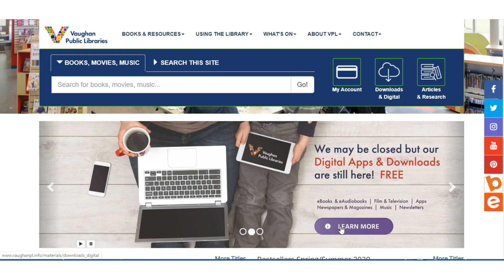Vaughan Reads explores Digital Resources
We've got you covered with thousands of digital titles for you to explore, all from the comfort of your own home, and all free with your library card.

As always, check out our Vaughan Reads page for New Arrivals, Best Sellers, and Award Winners.

Also, be sure to check out our blog, Hot off the Shelf, for topics and titles that are trending in literature, film, culture, and lifestyle.

Happy reading!